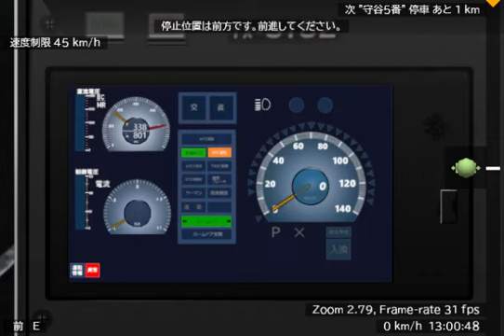【車庫】BVE5 つくばエクスプレス 普通 TX-3000系 車庫→守谷⇒柏の葉キャンパス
当チャンネルでは収入化はしておりません。

透過されていない画像を探し、「手軽に透明png」などのソフトで透過させるだけです。

BVE5 Wiki
(トップページ)

(Bve trainsim 5 から始める BVE)
(トップページ)

BVE5 エラー修復シリーズ第三弾：JR南武線
BVE5 エラー修復シリーズ第四弾：湘南モノレール
BVE作成者にお勧め！GIMP2で画像編集！その１：指定した範囲を切り抜き